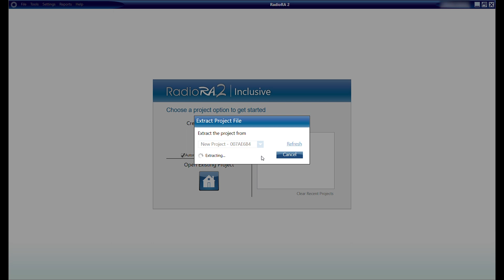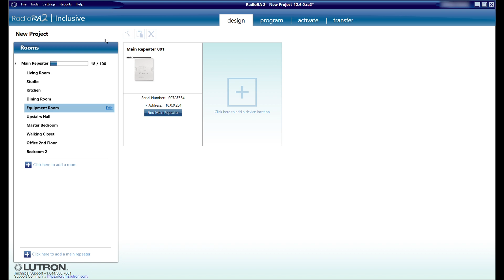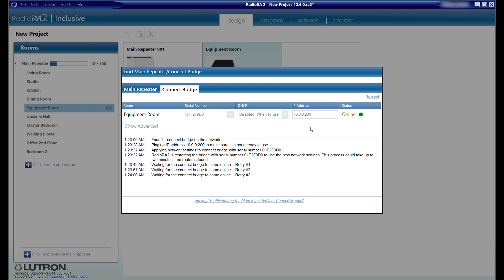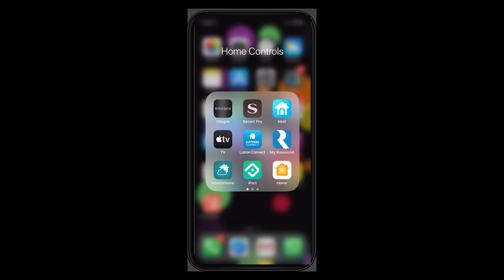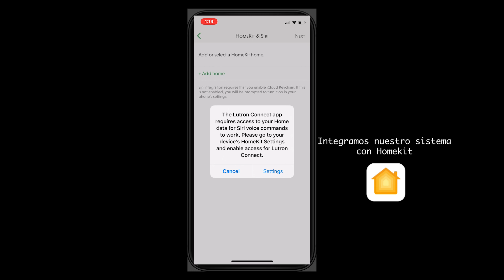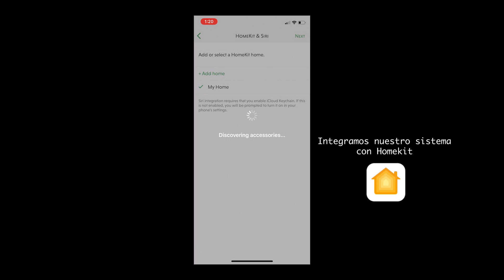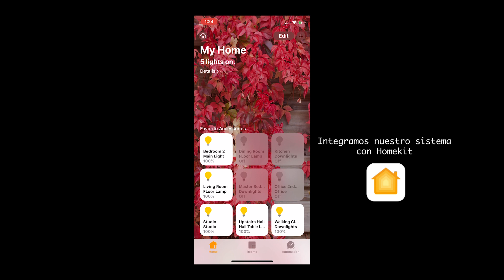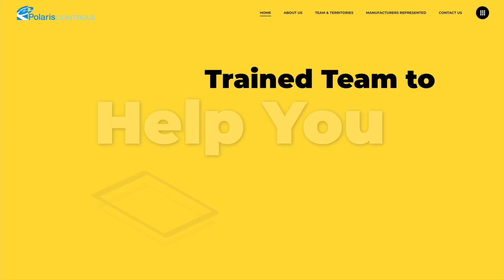Tech Tuesday de Polaris Controls: S1 / E1 - RadioRa2 + Lutron Connect App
Lutron ha anunciado que discontinuará su app Lutron Home Control + y usara ahora el App Lutron Connect siguiendo con su compromiso de ofrecer lo ultimo en tecnología en control de iluminación, manteniendo altas medidas de seguridad para el usuario final, y facilitando la integración a terceros. Este video muestra cómo hacer este update y mas. !
Bonus: Integración a Apple Home